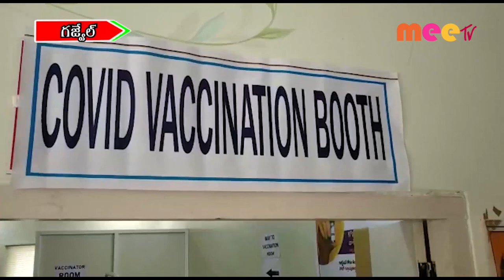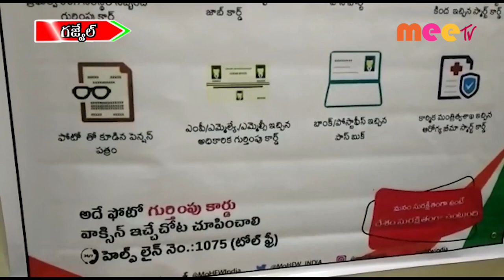గజ్వేల్ ప్రభుత్వ ఆసుపత్రికి korona వాక్సిన్ ... //15.01.2021//MEE TV NEWS//